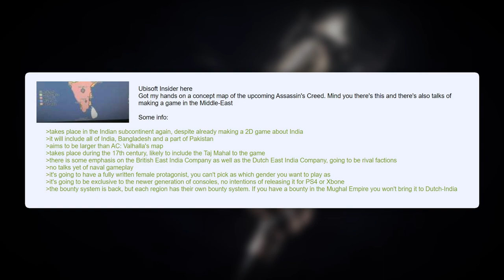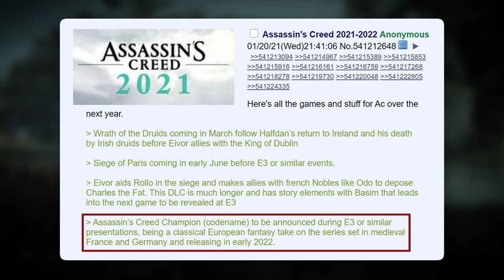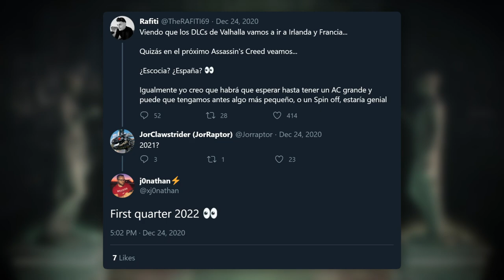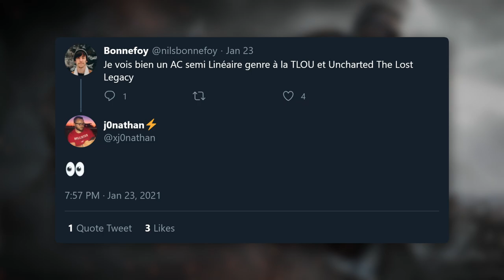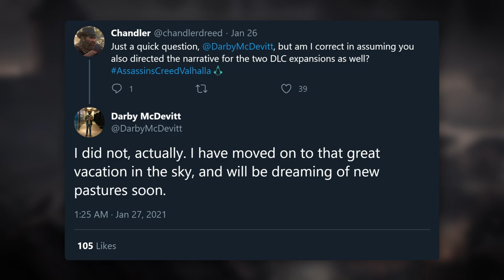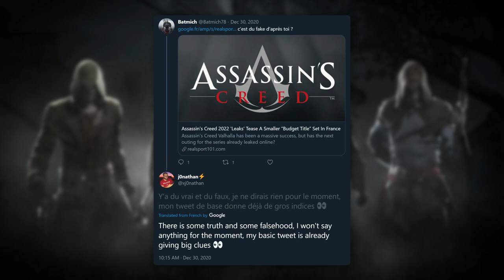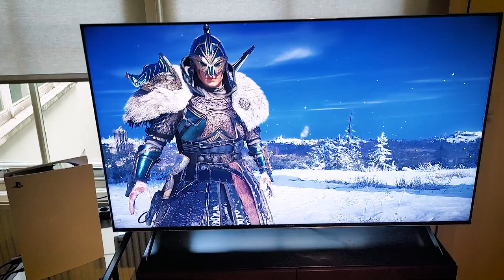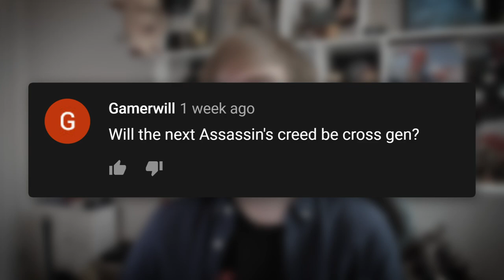New Rumors & News About Next Assassin's Creed Game (Assassin's Creed 2021)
Other Sunday Jorgameshow videos:
New Rumors & News About Big Upcoming PS4 & PS5 Games (Horizon Forbidden West, God of War PS5 & More)

What To Expect From Ubisoft's Open World Star Wars Game & The Future After Jedi Fallen Order 2

Big Games That Will Likely Be Announced In 2021 (Next Assassin's Creed Game, Jedi Fallen Order 2)

This video includes: assassin's creed valhalla,next assassin's creed game,ac valhalla,assassin's creed 2021,jorraptor,assassin's creed,next assassin's creed game 2021,new assassin's creed,assassins creed 2021,valhalla,assassins creed,assassin's creed valhalla dlc,assassins creed valhalla,ac 2021,the next assassin's creed game,next assassin's creed,assassin's creed next game,ac valhalla dlc,new assassin's creed game,assassin's creed after valhalla,next ac game after valhalla